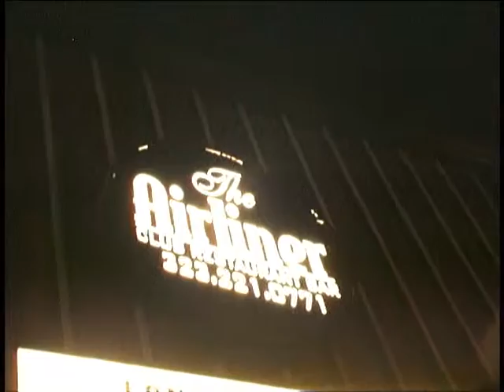The Roundabouts at the Airliner Club 2007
Airliner Club Restaurant Bar - September 15, 2007